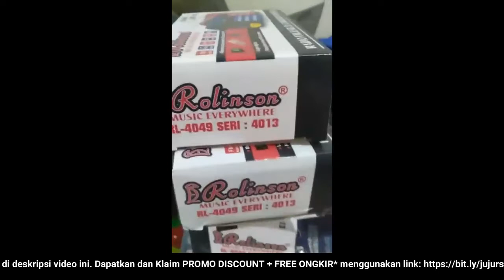🔴 REVIEW JUJUR JUAL SPEAKER RADIO FM PORTABLE MUROTTAL MINI ROLINSON RL 4013 (HARGA PROMO + BONUS)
"REVIEW JUJUR JUAL Speaker RADIO FM PORTABLE Murottal Mini Rolinson RL 4013 (HARGA PROMO + BONUS + FREE ONGKIR)

Video ini tentang: Toko / PenJUAL / Distributor / Supplier Speaker RADIO FM PORTABLE Murottal Mini Rolinson RL 4013i dengan Harga Grosir / Pabrik SUPER Murah, Pesan / Beli SEKARANG!!! Untuk Mendapatkan HARGA PROMO + BONUS + FREE ONGKIR!!!

Deskripsi Produk
*READY STOCK!!
*Free BubleWrap!!
FM Radio Merk Rolinson
TIPE RL 4013
MODEL TERBARU (Port charger micro USB)
untuk Radio Model lain bisa cek di toko kami yaa
Ada 2 Varian Warna :
MERAH ☑️
BIRU ☑️
Harap untuk menulis pilihan Warna di Catatan saat pemesanan jika tidak akan dikirim Random
JIKA WARNA YG DIPILIH TIDAK ADA MAKA AKAN DIKIRIM SESUAI STOCK YANG TERSEDIA
MEMBELI = SETUJU
Dapat memutar file Audio dari USB disk/TF card
Terdapat Port untuk Headset / Earphone
FM Radio 87.5MHZ 108.0 MHZ
Slot eksternal BL 5C yang bisa di charge
Baterai bisa bertahan selama 5 jam
Layar Digital
Pencarian Channel FM Otomatis
Suara Jernih
Aksesoris dalam paket
Kabel Power USB
Baterai Lithium BL 5C rechargeable
Bisa digunakan untuk Speaker Murottal Alquran (TIDAK termasuk memory)
Garansi tes/coba barang, setelah barang diterima ( Kotak & Speaker tidak hancur ; sertakan nota pembelian sewaktu retur ; ONGKIR PP OLEH BUYER )
Note : Jika warna yang diinginkan kosong maka kami kirim random
(STOCK YANG DIKIRIM LANGSUNG DARI PABRIK)
Membeli = Setuju
DIMENSI :
11.5 X 3 X 7cm
Berat : +300gr
Barang dipastikan berfungsi normal dan lengkap karena sebelum dipacking sudah dicoba/dites terlebih dahulu.
**Jika ingin menjadi reseller kami, bisa hubungi kami langsung untuk mendapatkan penawaran khusus